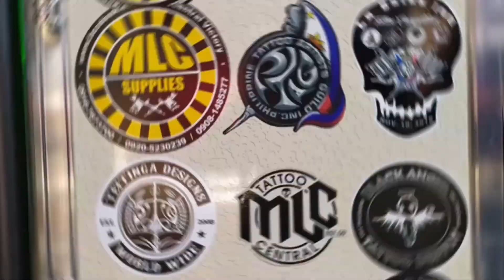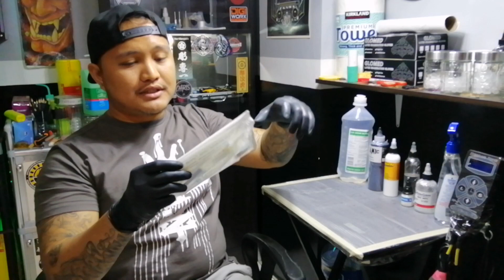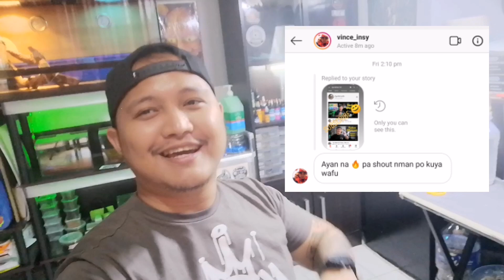Advance Black and gray mix with Secret Solution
Good day, good vibes.. To God be the Glory and Honor
More videos to come saatin..

This mix is not standard and i only made this for my self and i just wanna share it with you guys..